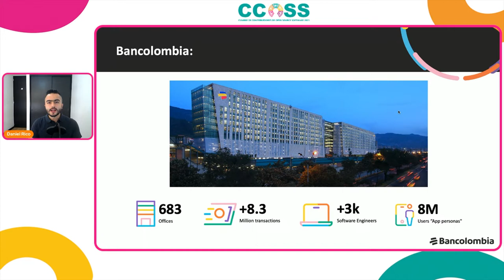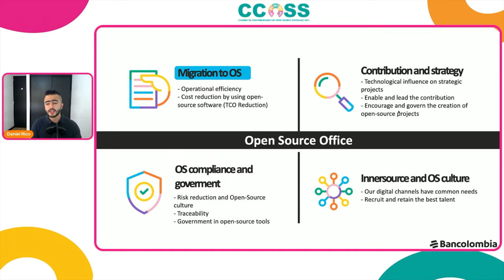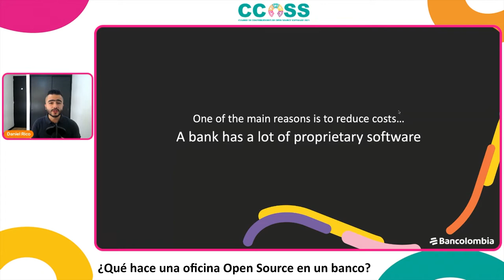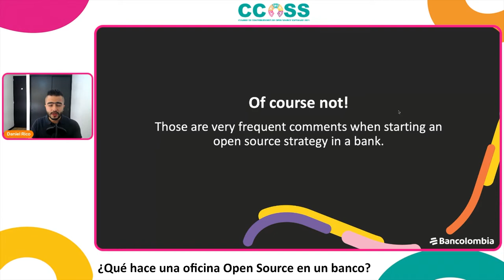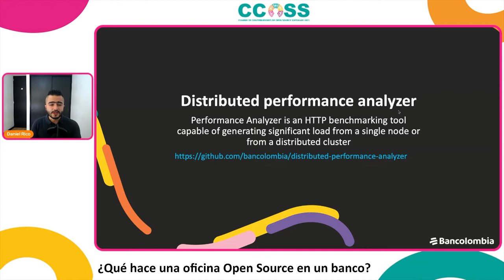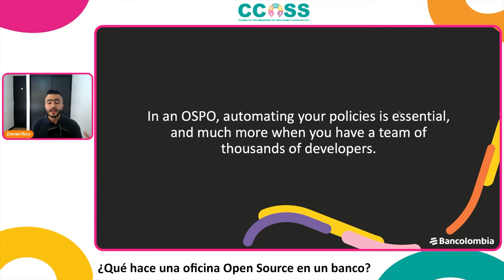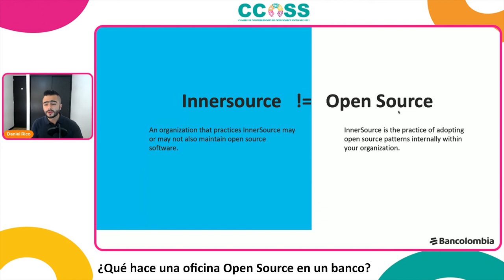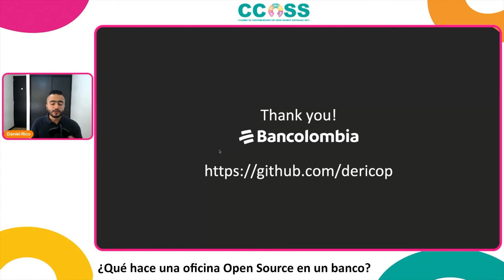CCOSS 10.21 - Qué hace una oficina Open Source en un banco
Es común que los desarrolladores utilicen Open Source para su trabajo diario. Lo que no es tan frecuente es encontrar bancos que declaren al Open Source como una estrategia core de la organización; pero ¿qué se debe tener en cuenta a la hora de crear una oficina de Open Source en un banco? Ese es el objetivo de esta charla, compartir la experiencia que ha tenido Daniel creando una oficina Open Source en una institución financiera que tradicionalmente ha preferido el software propietario.